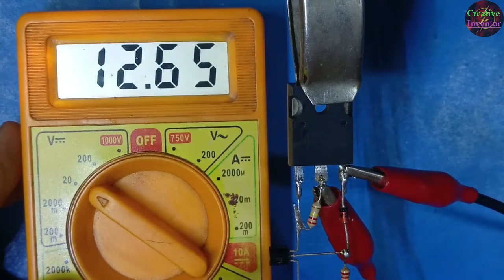Top 3 DIY Projects using MOSFET | Simple Easy DIY Projects | Homemade Electronics Projects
Top 3 DIY Projects using MOSFET
Simple Easy DIY Projects
Homemade Electronics Projects